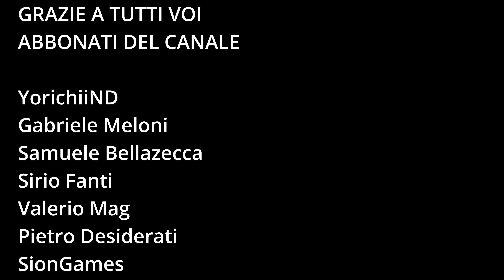NUOVI SOULSLIKE in arrivo e DATA D'USCITA per il DLC di ELDEN RING? ▶️ SOULS NEWS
Al Playstation Showcase abbiamo visto l'annuncio di un nuovo "SOULSLIKE" etichettato come tale direttamente da IGN, quindi prendiamo il tutto, come buono...e si, Phantom Blade 0 ricorda un Sekiro mescolato a Wo Long e abbellito con movimenti action stile "La Tigre e il Dragone", un bel connubio che saprà farci divertire?

Vorresti giocare un soulslike come un gatto o un pesce/delfino/mostrillo marino? Ecco puoi farlo...

Malenia compare nel Gameplay Trailer di The Lords of The Fallen...coincidenze? Io non credo...

Il finale è ironico...non ve la prendete se qualche volta si scherza...ma se sei sopravvissuto al troll, ora puoi trollare un amico anche tu!